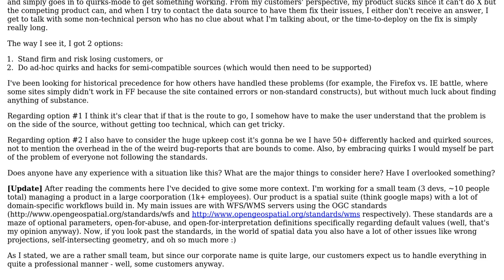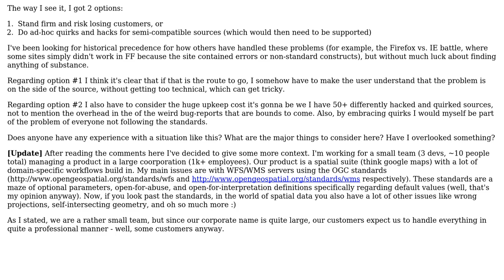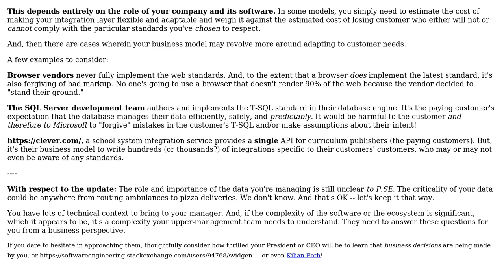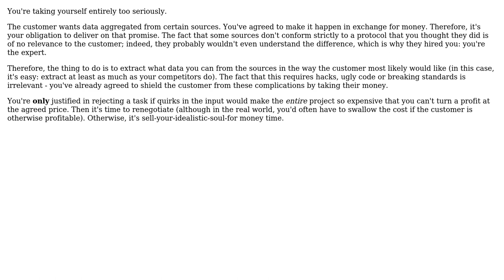How do you deal with external sources that do not conform to service standards and protocols?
Software Engineering: How do you deal with external sources that do not conform to service standards and protocols?

With thanks & praise to God, and with thanks to the many people who have made this project possible! | Content (except music & images) licensed under CC BY-SA | Music | Images & others | With thanks to user svidgen user Kilian Foth user cwap and the Stack Exchange Network Trademarks are property of their respective owners. You are responsible for your own actions.